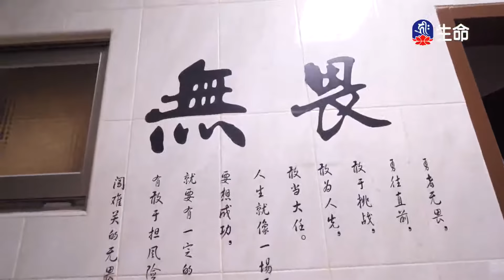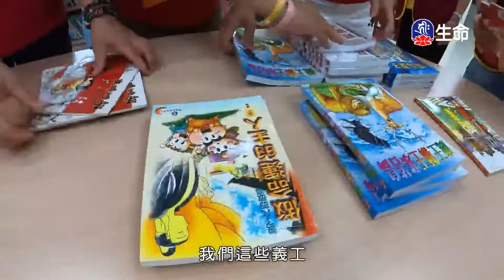成佛的初心-02-4_海濤法師弘法行(國台)_(lifetv_20201004_08:00)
海濤法師弘法行(國台)_成佛的初心-02。